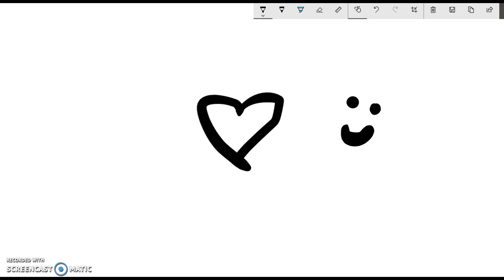channel trailer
i guess this is my channel trailer so welcome :)